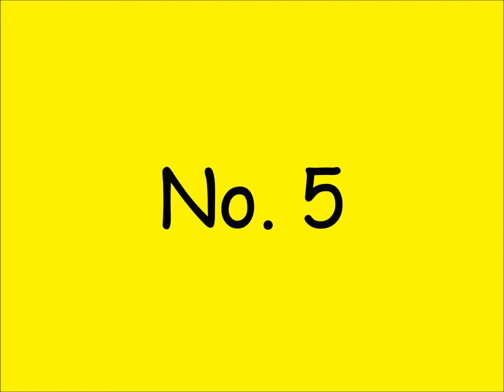MadnessFM - Weekly Top 5 - Addictive Smartphone Games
MadnessFM - Weekly Top 5 - Addictive Smartphone Games (09/02/14)